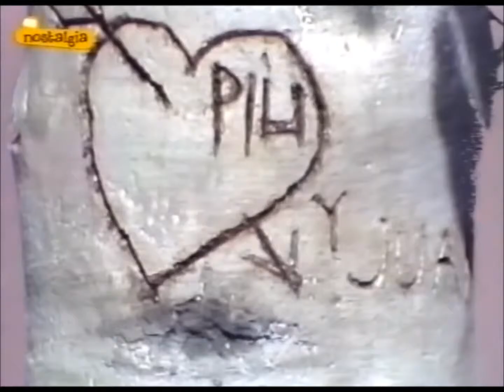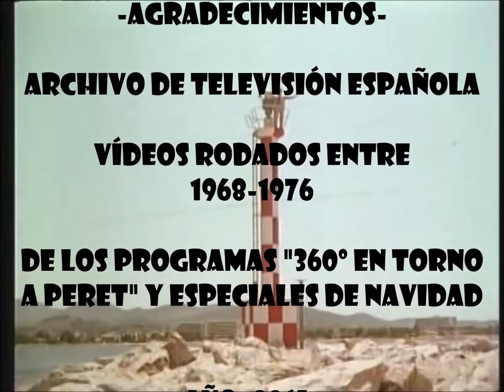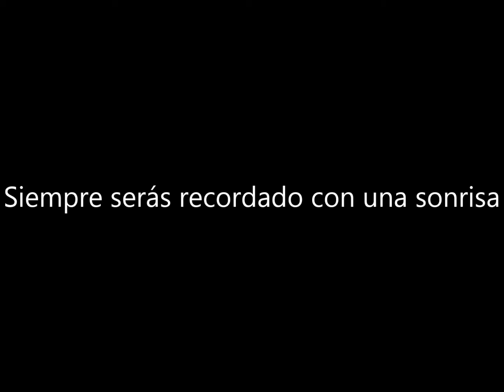Peret -- Momentos Varios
-Un Año sin Peret-

Elaborado por Filmoteca Histórica Flamenca